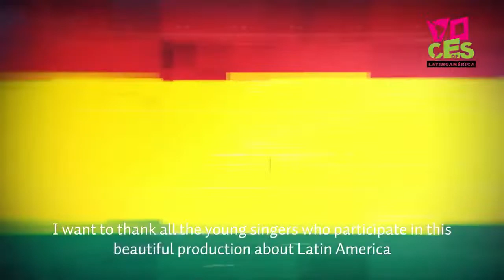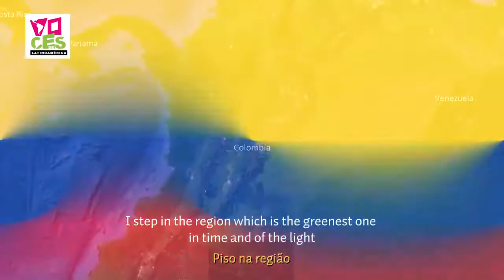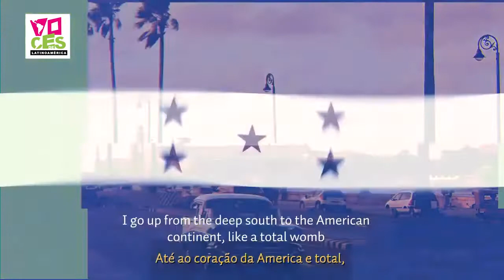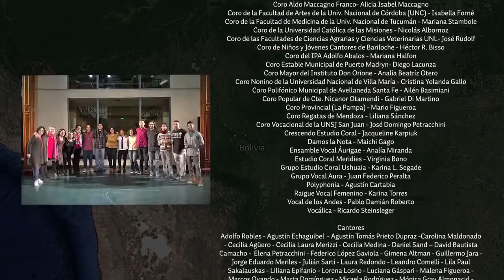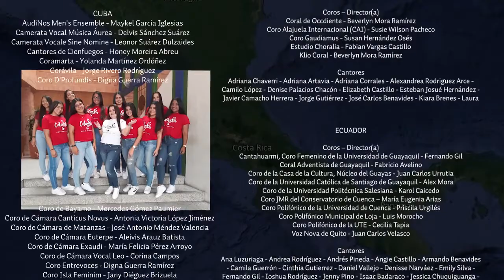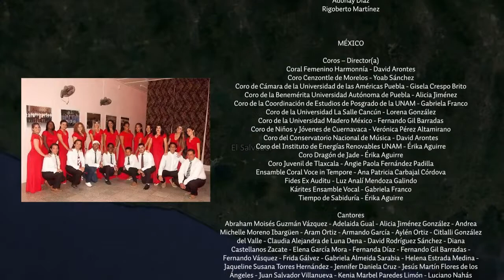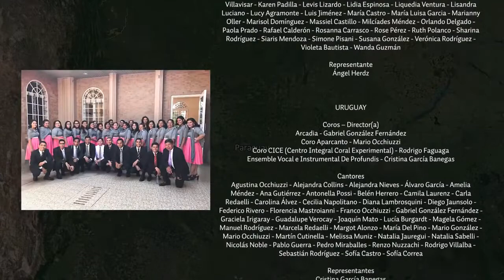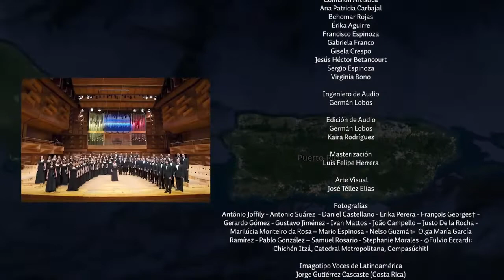CANCIÓN CON TODOS - VOCES de LATINOAMÉRICA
AudiNos men´s ensemble unido a más de 200 coros de toda América Latina unidos por el arte coral en una sola voz.